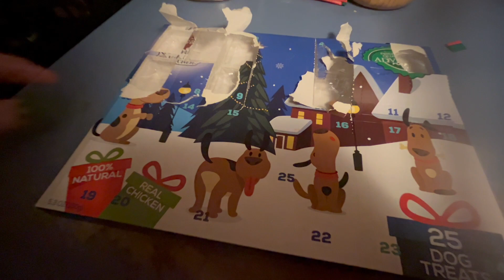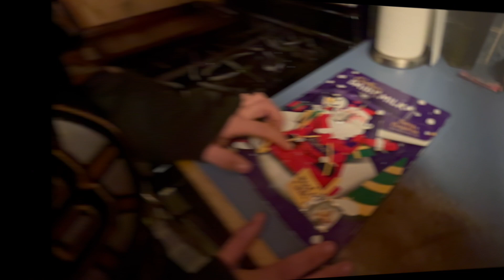Vlogmas Day #13/Christmas Movie Night/2023